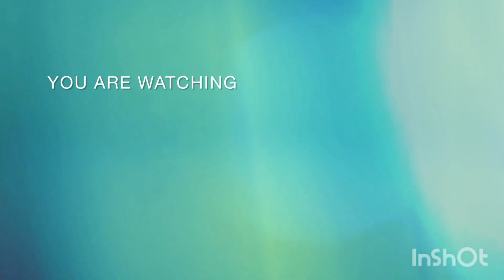Aaj Areena turtle peach Gai🤗